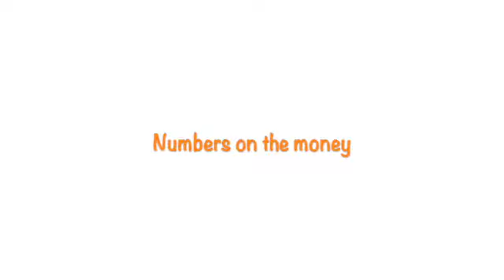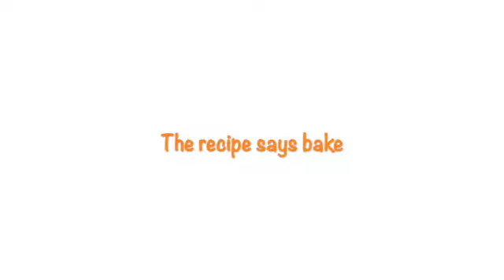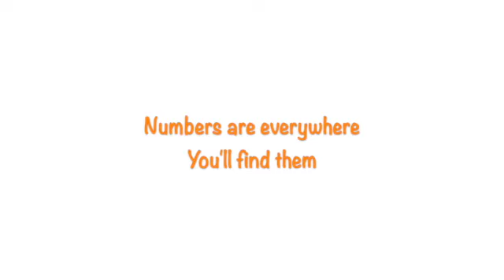Numbers are Everywhere (Lyric Video)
A song about finding numbers in your home and community! Numbers are in every room of your house and everywhere you go outside. Hoping children will notice numbers in more places!